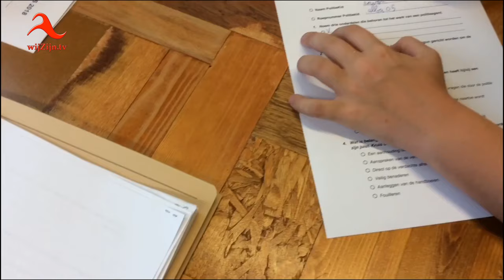Dedemsvaart: Politiekids leggen examen af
Dedemsvaart: Politiekids optreden op Zondag 20 Mei (met zangeres Maan)

Kinderen uit Dedemsvaart krijgen de kans om aan de slag te gaan als Politiekid. Als politiekids gaan de leerlingen echt de straat op met agenten, leren ze meer over mentale en fysieke weerbaarheid en werken ze aan hun conditie.

Tijdens 'Dedemsvaart Natuurlijk' mochten zij ook aan de slag. Fouilleren van bezoekers en hun tassen tot en met zangeres Maan. Het werd een succesvol optreden!